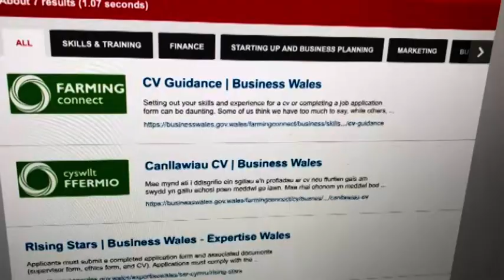LESLEY GRIFFITHS AS/MS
LESLEY GRIFFITHS AS,
Gweinidog yr Amgylchedd, Ynni a Materion Gwledig.
Creu sector amaeth gynaliadwy ar gyfer cenedlaethau’r dyfodol.
Beth bynnag sydd gan 2021 i’w gynnig a pha bynnag gyfleoedd, heriau neu sicrwydd sy’n ein
hwynebu, mae Lesley Griffiths, Gweinidog yr Amgylchedd, Ynni a Materion Gwledig Llywodraeth
Cymru yn benderfynol o ddarparu’r gefnogaeth angenrheidiol i sicrhau bod ein diwydiant
amaeth yn parhau i fod yn broffidiol ac yn gynaliadwy. Hoffai’r Gweinidog ddiolch i’n ffermwyr
am fwydo’r genedl, sicrhau bod cymunedau gwledig yn dal i ffynnu ac am ddiogelu busnesau
teuluol ar gyfer cenedlaethau’r dyfodol. Mae’r Gweinidog hefyd yn edrych tua’r dyfodol a bydd
yn amlinellu ei gweledigaeth ar gyfer Cynllun Ffermio Cynaliadwy newydd Cymru.

LESLEY GRIFFITHS MS,
Minister for Environment, Energy and Rural Affairs.
Creating a sustainable agriculture sector for future generations.
Lesley Griffiths, the Welsh Government Minister for Environment, Energy and Rural Affairs
wants to see an industry that maintains the highest food quality and safety standards, as
well as achieving exemplary animal welfare standards. The Minister thanks our farmers for
feeding the nation, keeping rural communities thriving and for safeguarding family businesses
for future generations. She also looks to the future and will set out her vision for Wales’
new Sustainable Farming Scheme.